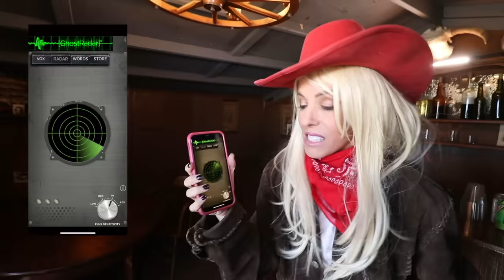Rebecca Faces Best Friend Biggest Fear in Creepy Ghost Town!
Rebecca Zamolo performed an Among Us In Real Life Official Music Video for a 24 hour song challenge. Matt and Rebecca created a rich date vs broke date challenge with new imposter crush! The Game Master network uploaded Maddie is Emotional After New Crush Betrays Her. Maddie must face her biggest fear of ghosts with Rebecca and Matt at an abandoned ghost town. Daniel needs his best friends to collect the 3 pieces of the treasure map to find the Incredigem. They split and search the ghost town. Maddie finds her ex crush handcuffed for 24 hours to a fence and promises to rescue him. Rebecca sneaks into saloon and goes undercover in disguise to get information from the RHS. The ghost app helps her find the missing map and she escapes before they learn her true identity. Matt spies on Mr. X who is hypnotized. He must become an imposter Red hood spy to trick the Halloween Hacker. Rebecca and Matt find the incredigem behind the water tower. Maddie tries to rescue Robbie Rob but he tries to trap her. If they aren’t carefull it will turn into a battle royale in real life.  All of the practice playing among us in real life is going to pay off because someone is an imposter.  The bad guys like to play angry birds so we need test it out.  Do you think Matt and Rebecca can escape with the Incredigem in the abandoned ghost town? Or do you think they will get trapped for another 24 hours?

FGTeeV - ROBLOX KITTY the IMPOSTOR! Chapter 6: The Amazing World of Gumball (FGTeeV w/ Among Us Skins)